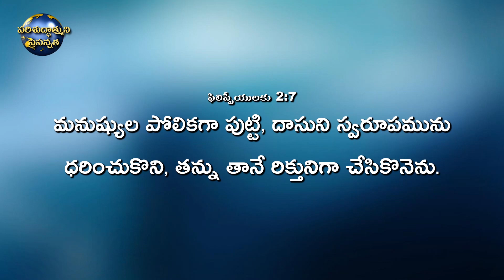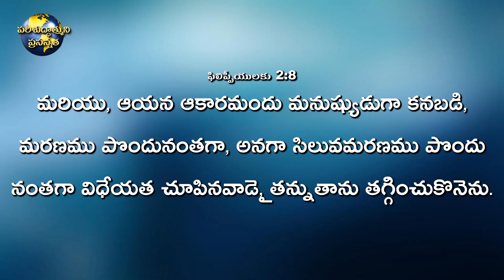విధేయత || Special Christmass Message || Bro K SalmanRaju Garu || 23-12-2020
Bro K SalmanRaju Garu
Beyershebha Ministries
Eluru.

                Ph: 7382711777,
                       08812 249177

తప్పక వీడియోను చుడండి మరియు
అందరికి షేర్ చెయ్యండి, సువార్త పరిచర్యను ప్రోద్భలం చెయ్యండి